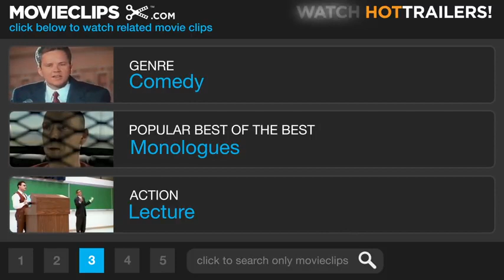Dave Movie CLIP The Whole Truth 1993